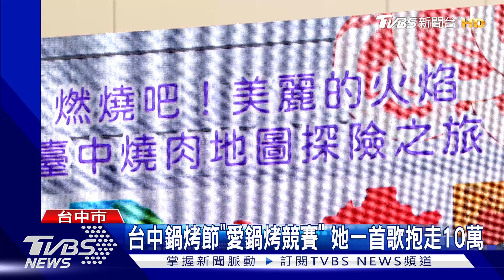台中鍋烤節「愛鍋烤競賽」 她一首歌抱走10萬｜TVBS新聞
第一屆台中鍋烤節為了讓全民感受鍋烤魅力，另外舉辦系列活動""愛鍋烤徵件競賽""，邀請全國民眾用各種形式或表演，秀出自己對火鍋、燒烤的熱愛，8月5號決賽，選出了前三名和佳作，冠軍抱走十萬元獎金！